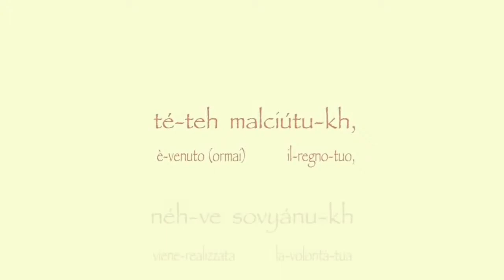013 PREGHIERE PADRE NOSTRO IN ARAMAICO